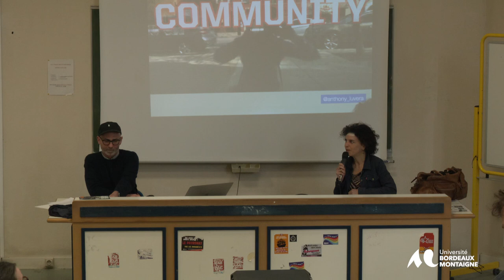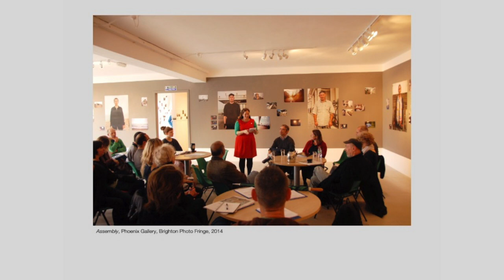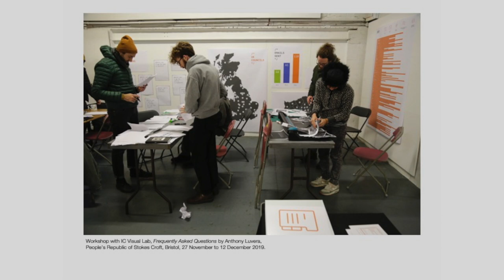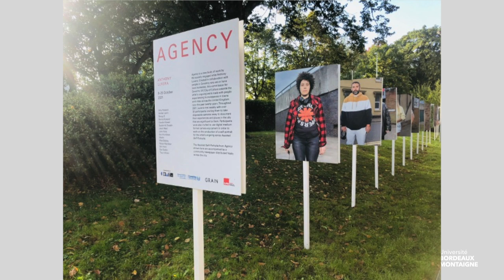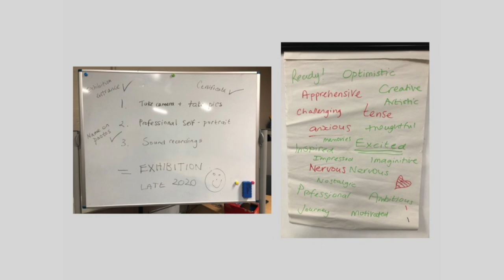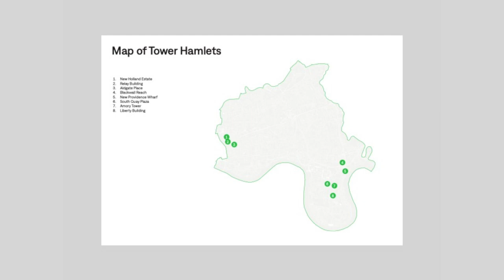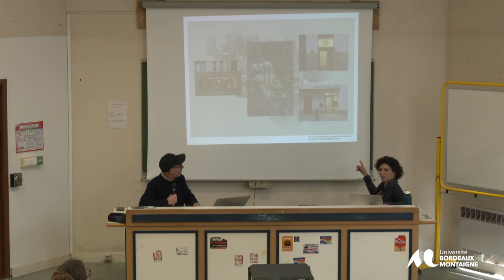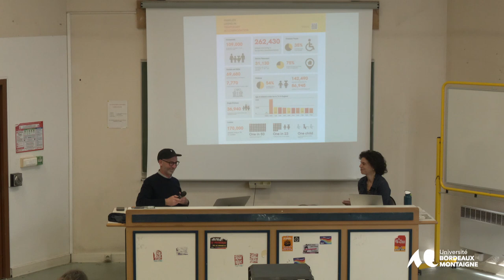Collaboration in Photography Aspects of Practice in Recent Photographic Projects by Anthony Luvera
Photographer Anthony Luvera presents some of the projects spanning his career in the UK with marginalised people, and reflects on the ethics of a practice rooted in collaboration and co-authorship.